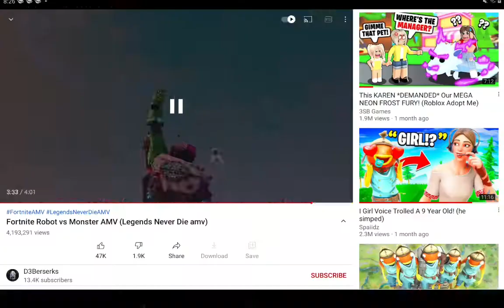legends never die